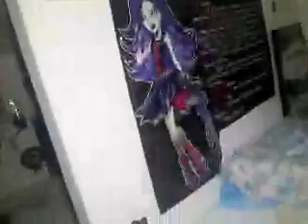Another updated monster high house wow!